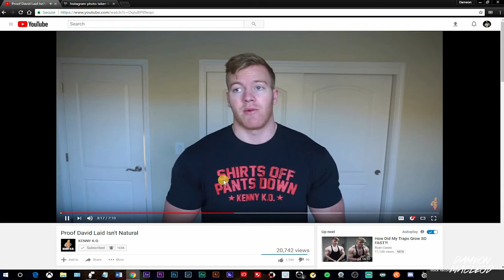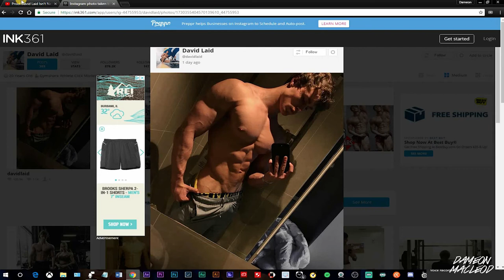Kenny KO Calls Out David Laid on Having Gyno